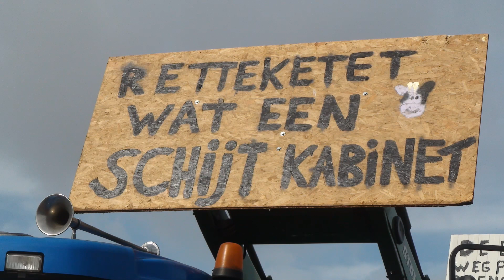Agractie - Job Schot - EMK vissers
Video gemaakt door Grasbaal.nl